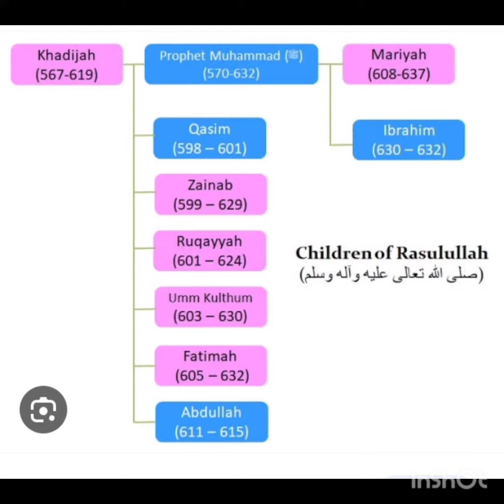Children Of Prophet Muhammad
islamic dua and dikr
islamic knowledge